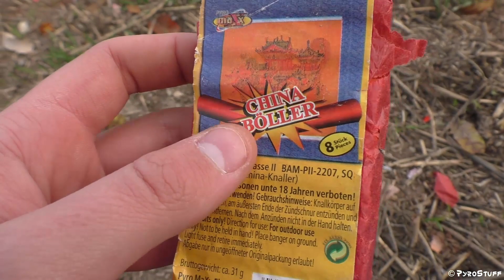Pyromaxx - China-Knaller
DEZEMBERMARATHON 2015:
Der Dezembermarathon soll quasi einen erweiterten Pyro-Adventskalender darstellen. So gibt es nun vom 01.12.15 bis zum 31.12.15 jeden Tag ein Video. Die Arten der Videos reichen von Kat. 1 bis Kat. 4 von Feuerwerk aus mehreren Ländern, Unboxings oder Touren. Danach gibt es ein Restevideo und anschließend eine Videopause auf unbestimmte Zeit.

Skype: pyrostuff

► Mehr Informationen
Das Video wurde von PyroStuff gefilmt und erstellt.
Es enthält keine bezahlten Produktplatzierungen.
Alle rechtlichen Paragraphen wurden eingehalten.
Dieser Kanal ist außerdem Mitglied der PyroStuffGroup.